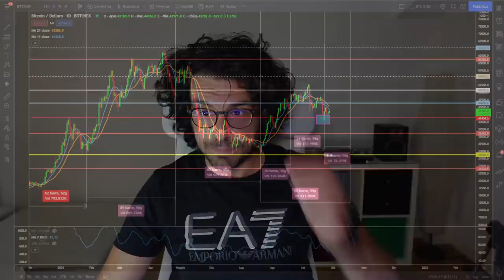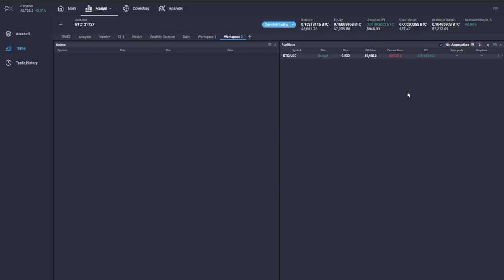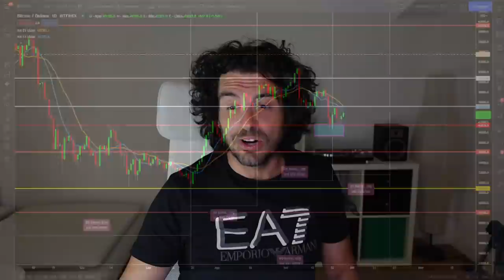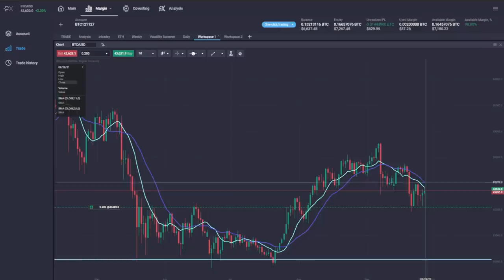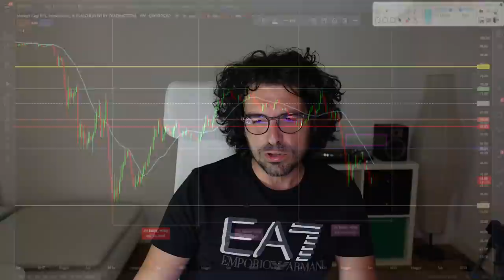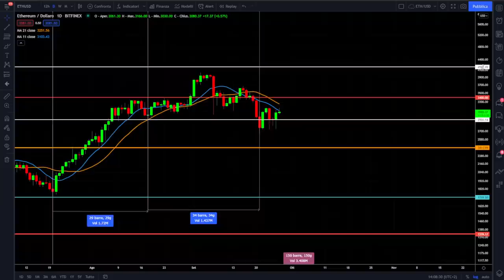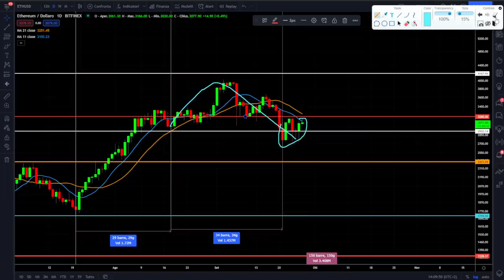BITCOIN e CRYPTO un equilibrio fragile | QUESTO IL LIVELLO FONDAMENTALE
Bitcoin e crypto sono su un livello fragile,  livello fondamentale da tenere monitorato.
Analisi ciclica e tecnica su Bitcoin Ethereum e le crypto ci indica un livello di prezzo fondamentale per questa settimana. Se non verrà rotto i mercati potrebbero risentirne gravemente.
Tutti gli approfondimenti nel video!
Buona visione

00:00 Intro
02:50 Il grafico di Bitcoin
03:30 La mia operazione di trading su Bitcoin
05:00 Analisi ciclica di Bitcoin
06:00 Il livello chiave per Bitcoin
09:30 La dominance di Bitcoin e previsioni di lungo
13:00 Il grafico di Ethereum
14:30 Il livello chiave di Ethereum

LA MIA ATTREZZATURA VIDEO: